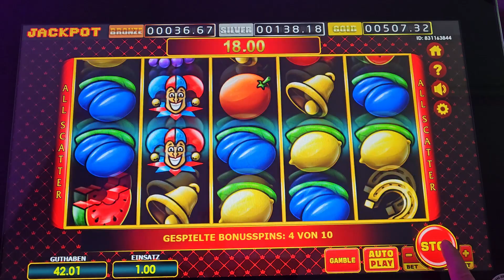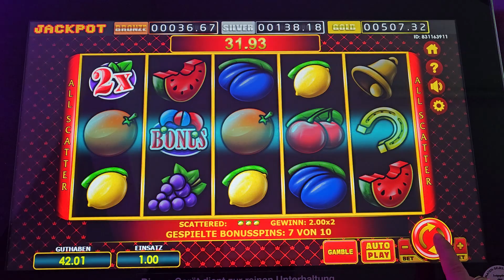1000€ Real Slot Mystery Joker klassisch alt spielen Slot - Win 10 Bonus games Alte Spielerschule 😎😎